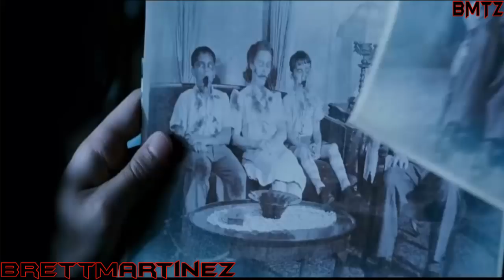Dead Silence El Titere Parte 7 Español Latino